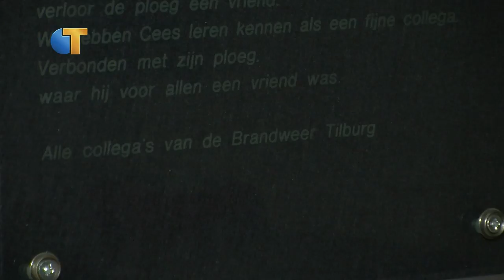Brandweer herdenkt omgekomen collega's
Op 21 juni werden in Arnhem bij het Nationaal Brandweermonument overleden brandweermensen herdacht. Op de kazerne Tilburg-centrum vormde Brandweer Midden- en West-Brabant om 14:00 uur het ereteken ter eerbetoon aan alle omgekomen collega's in Nederland.